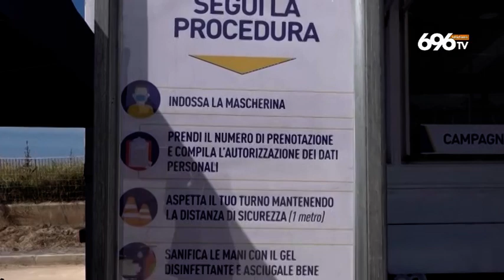L'Asl annuncia: vaccinato il 30% dei salernitani